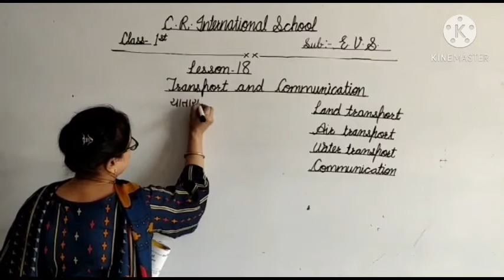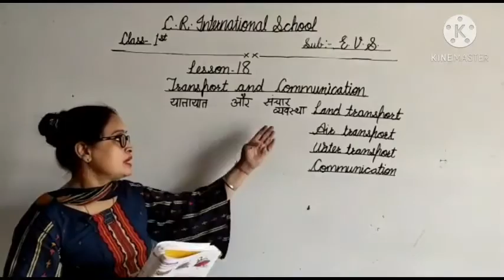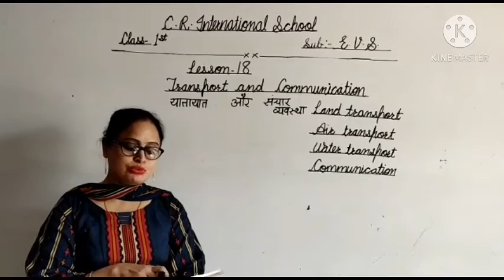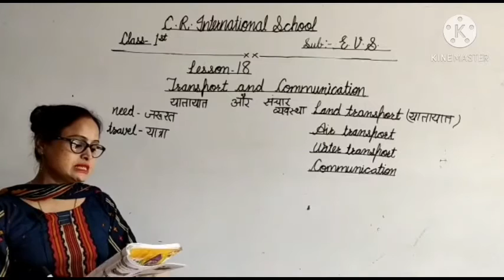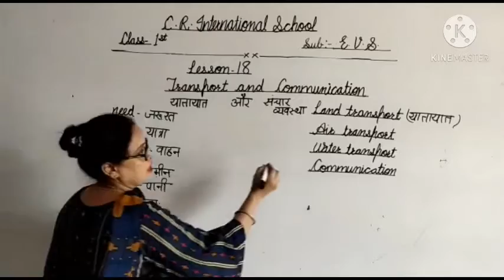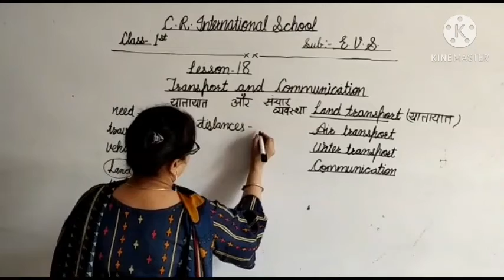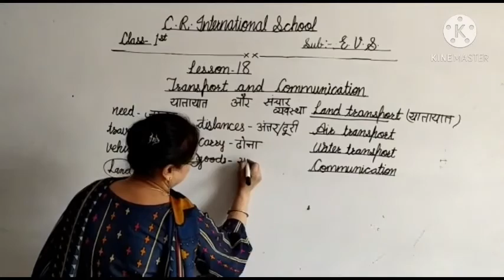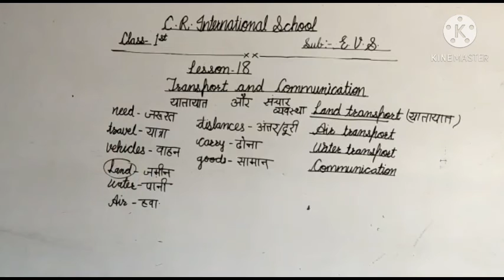1st E.V.S 5/11/2020